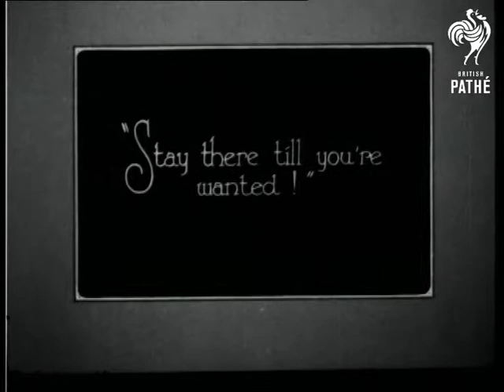Jerry The Troublesome Tyke - A Wireless Whirl (1926)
Animation featuring Jerry the Troublesome Tyke - a cartoon dog.  A U.I.C. production.

We see a cartoon artist sketching at his desk.  Closer shot of the paper he is drawing on reveal him to be drawing Jerry.  He props Jerry up on the table and wags his finger at him: "Stay there till you're wanted!" reads an intertitle.  The artist gets up.  Drawing of an urban landscape with radio communication wires stretching across the sky is shown.  The wires vibrate.  Cut back to Jerry.  Words come out of the radio which is standing next to the sketch of Jerry.  "Hullo everybody!  In one minute you will hear the bedtime stories!"  Jerry looks pleased and jumps off the page and into the horn of the radio (it is a funny looking radio that has a small round dial attached to an ornate horn like an old gramophone.)  The artist comes back and looks surprised to find no Jerry on the page.  He tries to find him.  Suddenly from the radio the words: "Hullo Mr Artist!  Jerry calling!!" appear.  The artist grabs Jerry and pulls him out of the radio. He holds Jerry by the feet - Jerry struggles to try and get away.  The artist wags his finger and says: "Will you leave my wireless alone?"  Jerry says: "But I want to hear the bedtime stories!"  The artist says: "Keep quiet and I'll give you a wireless of your own!"

C/U of Jerry watching the artist draw a wireless with little earphones and an aerial.  The artist flips the page so that he can draw the aerial going out of the window outside and being attached to a tree.  Jerry says that the radio needs to be "earthed" so the artist draws a long line attaching the radio to the tap in a sink.  Jerry puts the earphones on and listens to something.  Shot of a cloudy sky.  Lightning strikes and causes the wireless to explode.  Stars, zigzags, expanding circles etc. suggest the sparks flying and general destruction caused by this event.  We see Jerry sitting on the floor in a daze with the room all wrecked around him.  The artist looks at the picture and laughs saying: "Hullo, what's happened now?"  Jerry says: "I wanted bedtime stories - but they gave me the weather report!!"

 FILM ID:840.05